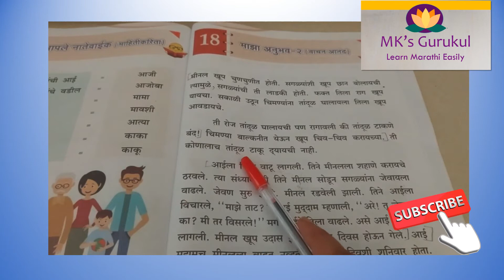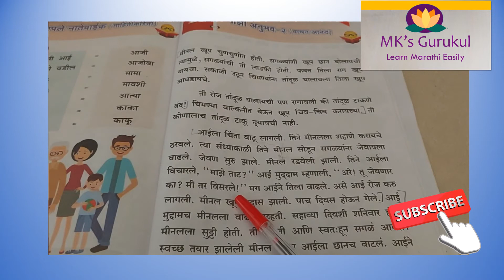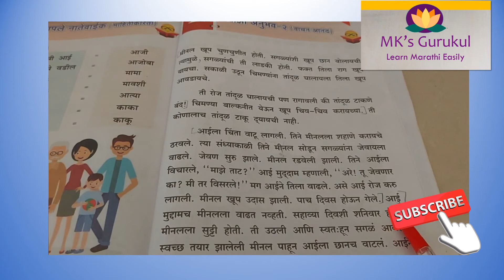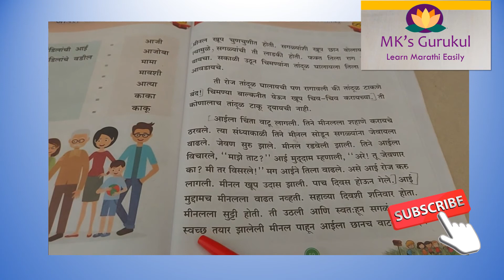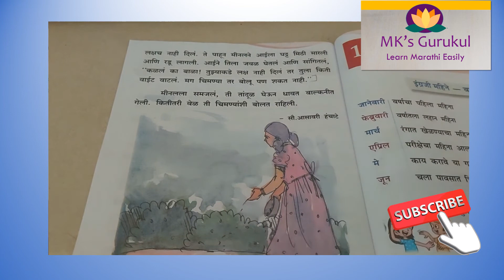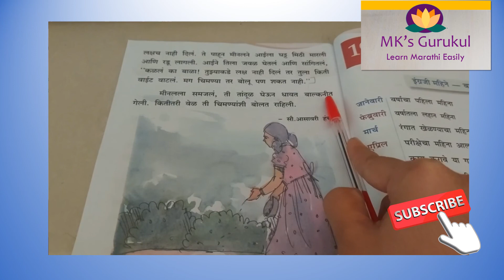CBSE | Grade 3 |माझा अनुभव स्पष्टीकरण Maza Anubhav-Explanation In English | MK's Gurukul.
Meenal has lots of good qualities. She used to speak nicely with everyone. Her only drawback was that she used to get angry very quickly. माझा अनुभव is a lesson based on her. Her mother makes her realize her mistake. Finally, she learns a lesson and improves her mistake. Please read the lesson carefully and try to understand it.